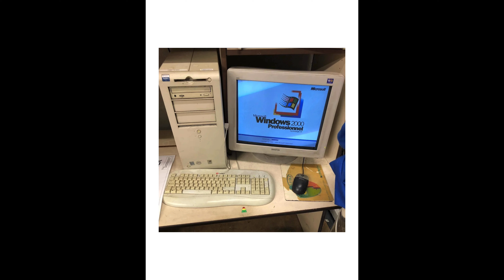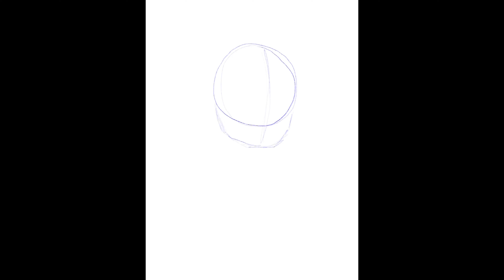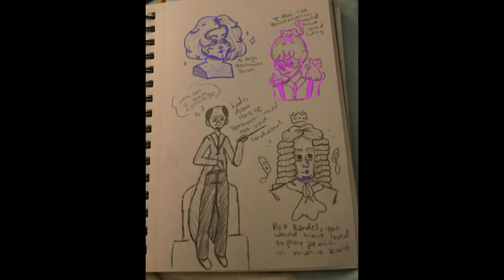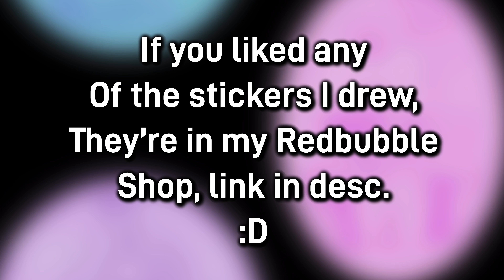FANDOMS REVISITED: VOCALOID AND NIGHTCORE